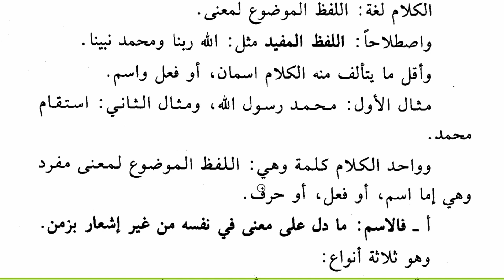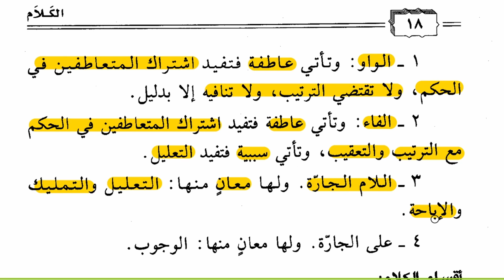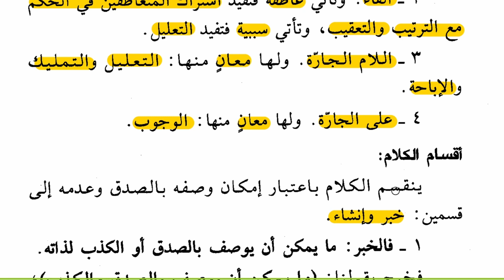Kalaam | al-Usool Min Ilm al-Usool | Fourth Sitting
Kalaam - A look speech, its components and their meanings
An Introduction to al-Usuul Min Ilm al-Usool | Fourth Sitting

The author, Shaykh ibn al-'Uthaymin, rahimahullaah, discusses what kalaam is and the least amount it can be made up of.

He then goes on to speak about what the components of speech is, i.e. words, and the three categories of words. For each he discusses some topics that affect the meaning and therefore are important in usool al-fiqh.